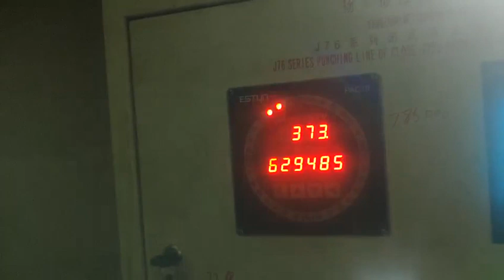automotive stamping die , automobile stamping tooling